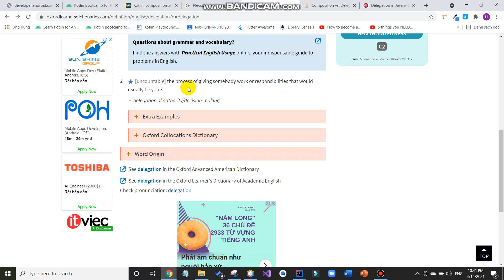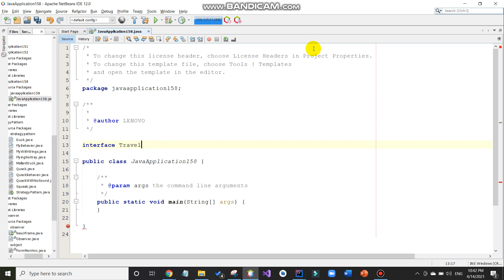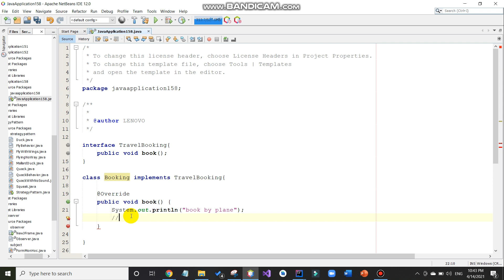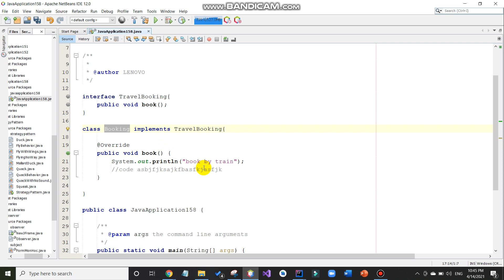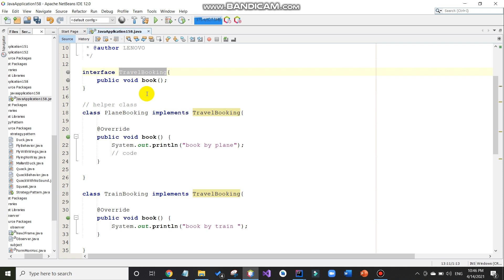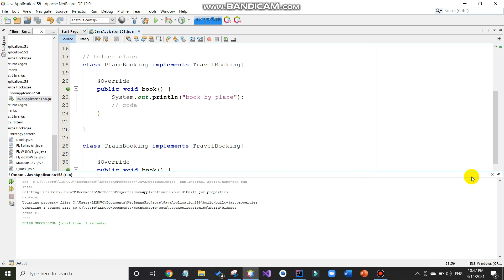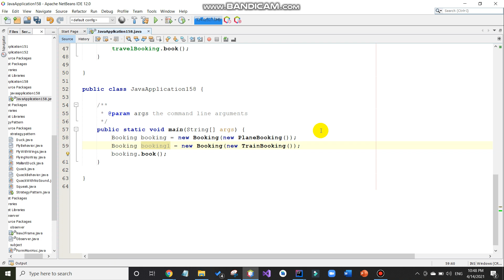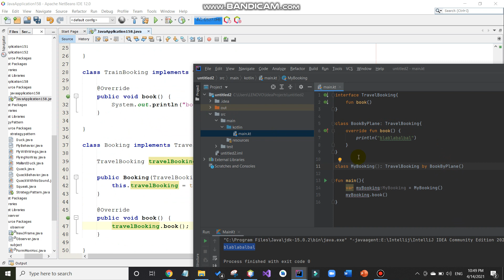delegation trong java và kotlin